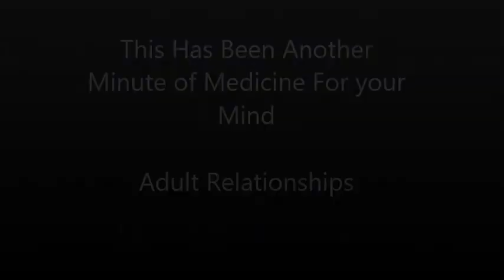A Minute of Medicine For Your Mind - Adult Relationships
We carry the dysfunction in which we were raised into adulthood and expect adult relationships to give us what the ones in our youth lacked... Only God can fill those gaps.